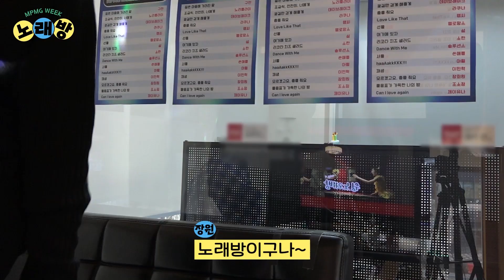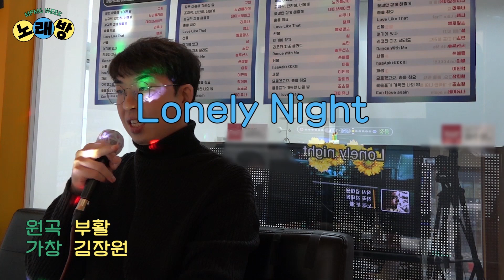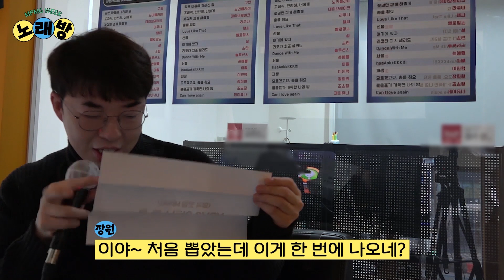[MPMG WEEK 2021] 노래방 1-1 | 김장원, 구만(9.10000)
MPMG 사옥에는 노래방이 있다?!
해피코인노래방에 놀러 온 MPMG 아티스트들은 어떤 노래를 부를까?
처음 놀러 온 신인 아티스트들의 활약까지!
랜선 노래방과 함께라면 우리 집이 바로 파티룸~🕺